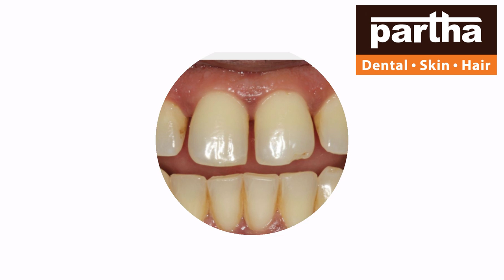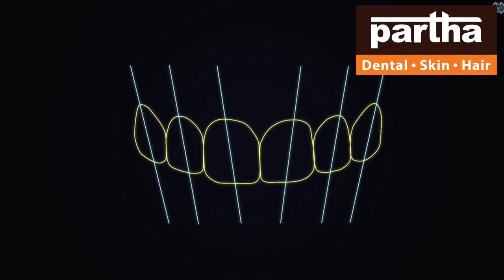Tirupati | Partha Dental Skin Hair Clinic | Dr Kalpana | Advanced Dental Skin Hair Treatments